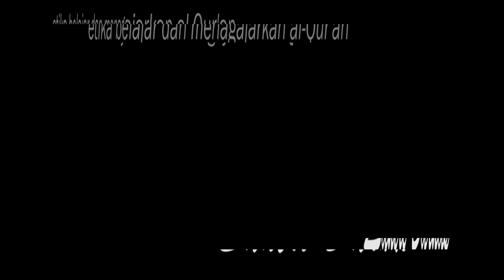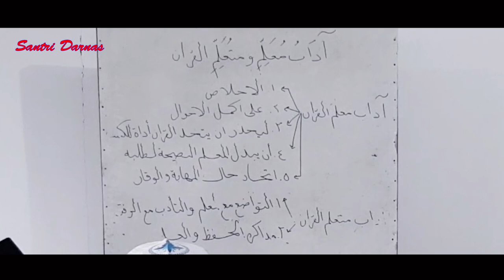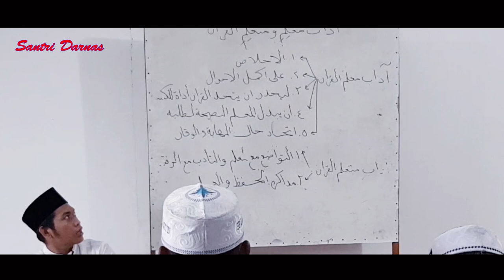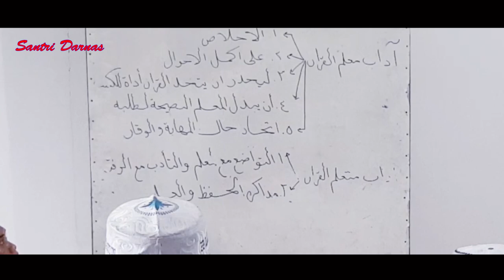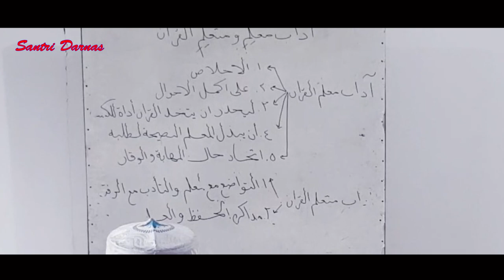Ainun Najib - Etika Belajar dan Mengajarkan AlQur'an || Tema 10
ada 5 etika yang harus di lakukan oleh orang yang belajar maupun yang mengajarkan alqur'an sebagai kitab suci. apa saja itu? mari kita simak videonya sampai selesai.

1. Youtube

2. Instagram

3. Facebook

4. twitter

5. Tumblr
santri-darnas